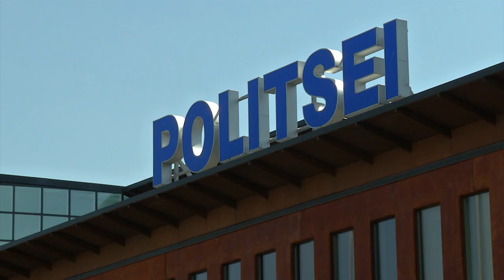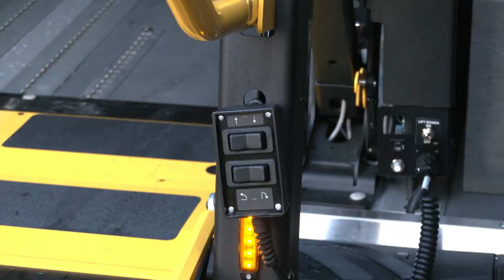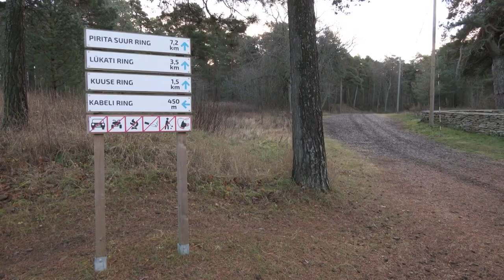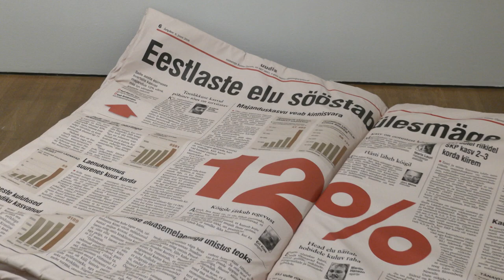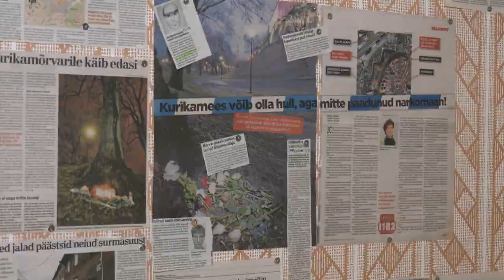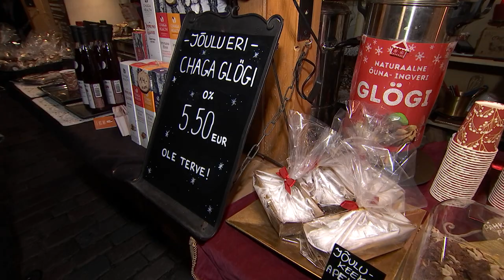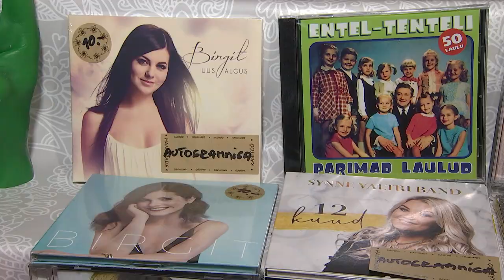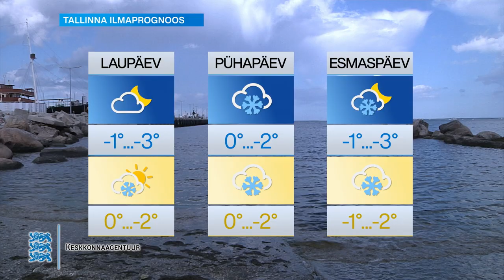26.11.2021 - Tallinna uudised